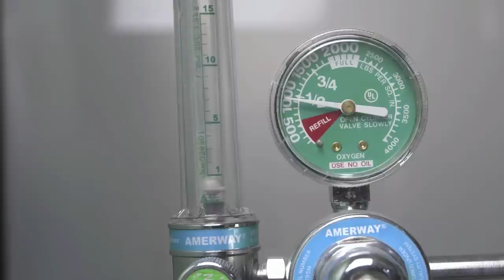I Saw Him! I Saw Yeshua Face to Face!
Randy Kay founded Randy Kay Ministries in response to the thousands of messages he received from people struggling with brokenness and the myriad of questions that arose from sharing his after life experience in Heaven after clinically dying. Randy has authored thousands of articles for publications such as Forbes and The Wall Street Journal, and four self-help business books. His first Christian book, Dying to Meet Jesus, began through a desire to help people turn brokenness to joy. In that book, Randy briefly shared his after life experience after succumbing to pulmonary emboli and septic shock. Many readers asked Randy to share his full experience with Jesus in Heaven, so he authored Revelations From Heaven. Randy has reached millions of people with his story of God’s Love and faithfulness. His mission is to share the Love of Jesus Christ to affirm God’s reality and the hope of Heaven. In 2021 Randy founded Abundant Life Online, an online Christian personal development site that provides assessments, e-learnings, interviews, insight coaching, and online gatherings for members wanting to develop their career and life skills in service to God. Several years ago he founded PACEsetters, a leader in human development and the first to introduce a validated course on thriving skills. Prior to that Randy served as the Chairman and CEO of TenorCorp, a diversified strategic development firm.